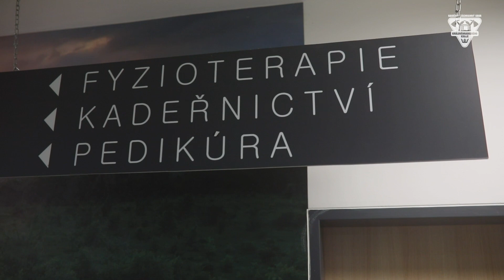12. 12. 2022 - Taktické cvičení seniorcentrum Hradec Králové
Jednotky požární ochrany z Hradce Králové zasahovaly cvičně při požáru v seniorcentru
Námětem taktického cvičení jednotek požární ochrany byl požár v druhém nadzemním podlaží v královéhradeckém seniorcentru v ulici Exnárova. Zahořelo v prostoru chodby v koši s prádlem, což detekovala elektrická požární signalizace. Krajské operační a informační středisko HZS vyslalo na místo jednotky z druhého stupně požárního poplachu.
Vzhledem k tomu, že se jednalo o taktické cvičení, asi čtyřicítka profesionálních a dobrovolných hasičů ze sedmi jednotek už byla připravena na místě. Podle scénáře se ve vnitřních prostorách budovy a v pokojích nad požárem nacházeli klienti i personál centra. Proškolená obsluha evakuovala osoby, které mohly samy odejít. Někteří klienti jsou však se sníženou schopností pohybu a nebyli schopni samostatné evakuace. Úkolem hasičů pak bylo zajištění průzkumu objektu, evakuace osob z ohrožených prostor objektu pomocí vyváděcích prostředků a za využití evakuačních výtahů. Samozřejmostí bylo provedení samotného hasebního zásahu na likvidaci požáru. Na závěr byly prostory domu odvětrány.
Díky cvičení si hasiči vyzkoušeli mimo jiné také průjezdnost ulic pro mobilní požární techniku. Seniorcentrum, kde se dnešní cvičení konalo, vyrostlo na sídlišti na Moravském Předměstí. Cestou na místo se i tady jednotky setkaly s neukázněností řidičů, kteří parkují často mimo vyznačená místa a komplikují tak průjezdnost ulic. Přitom zásahová technika potřebuje k průjezdu minimálně tři metry širokou komunikaci, pro ustavení výškové techniky je nutný prostor ještě širší. Klíčové je také respektování vyznačení nástupních ploch pro požární techniku. Proto nezapomínejte parkovat ohleduplně!
Do cvičení se zapojili profesionální hasiči z centrální stanice Hradec Králové a Hradec Králové – Pražská a jednotky sboru dobrovolných hasičů města Hradce Králové Třebeš, Malšova Lhota, Malšovice, Plácky a Březhrad.